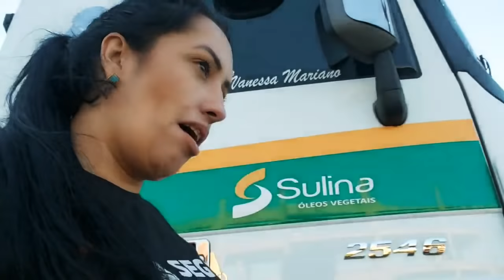Polindo o "Estrela"